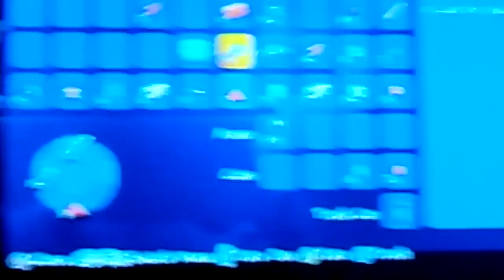Terraria episode 2 Exploration Time!